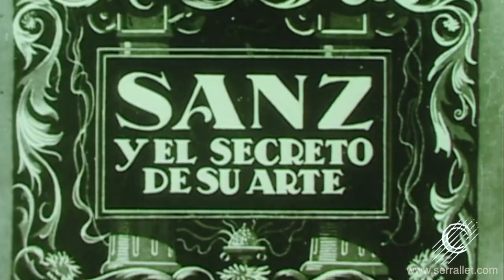Musica y Cine: Concierto para guitarra y cinematografo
Concierto para guitarra que acompaña películas mudas de principios del siglo XX procedentes de la Filmoteca Valenciana.